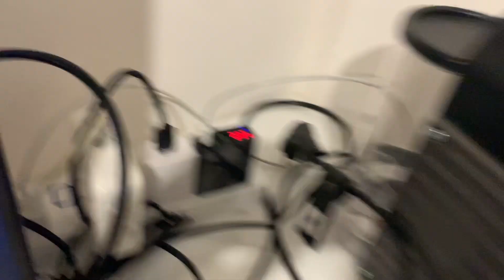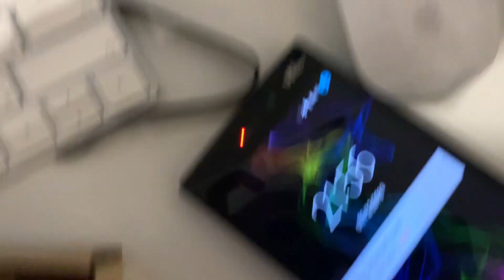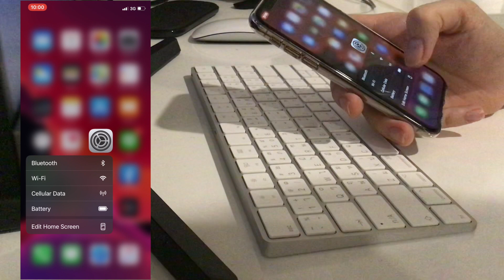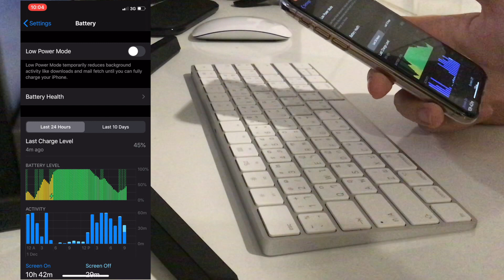แนะนำ วิธีการถนอมแบต iPhone ใน ios 13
C0026 adapter